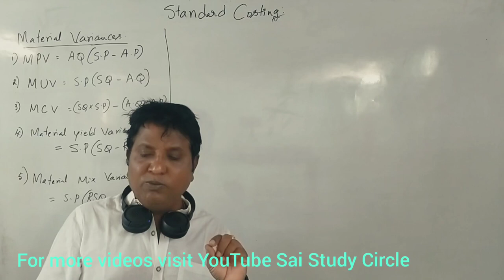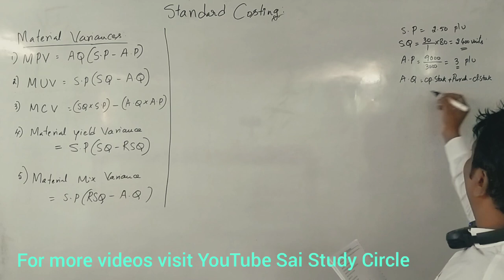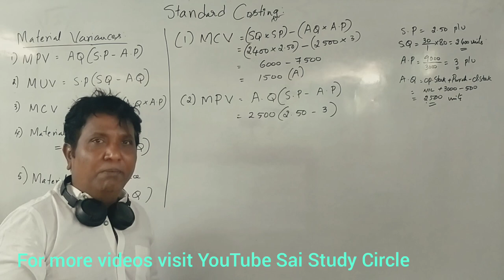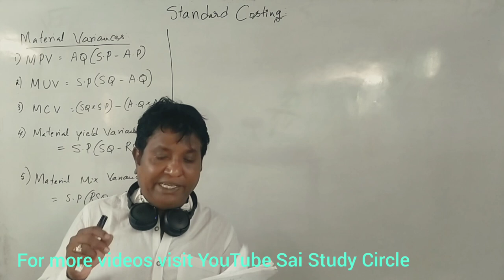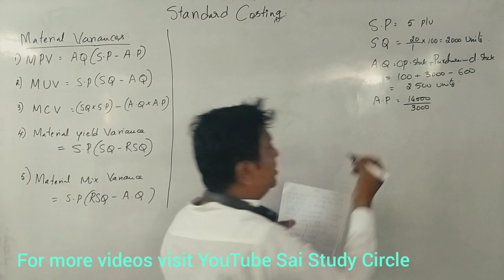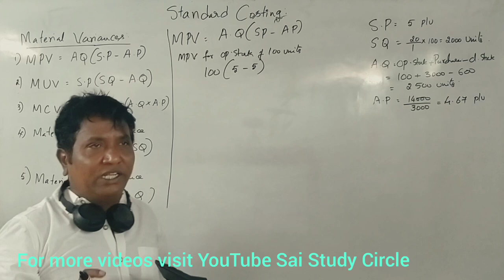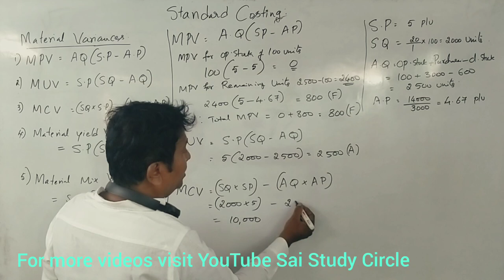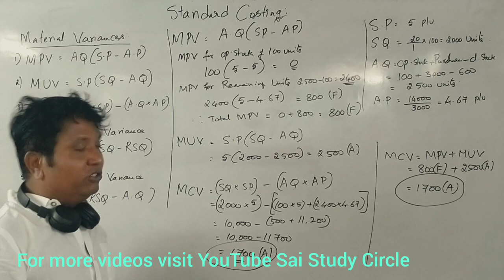Standard Costing in Kannada - Part 4 (B.Com Question Papers)